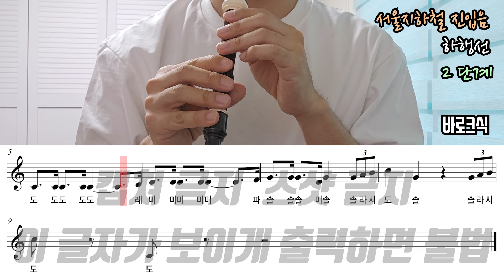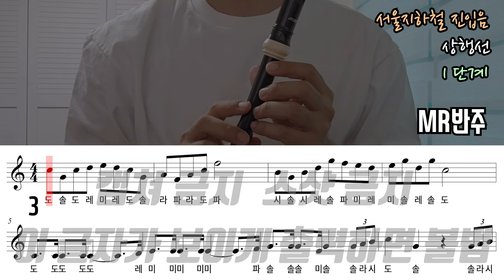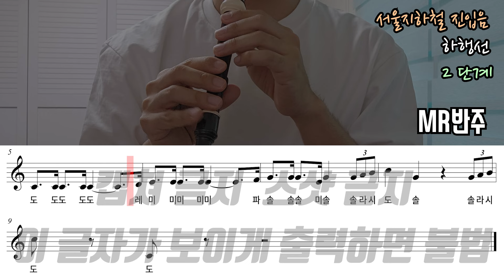서울지하철 진입음 상행선, 하행선 악보 리코더 연주(3단계)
수도권 사시는 분들에게는 익숙한 멜로디죠? 저도 아주 가끔 서울갈 일 있으면 들어봐요 ㅎㅎㅎ